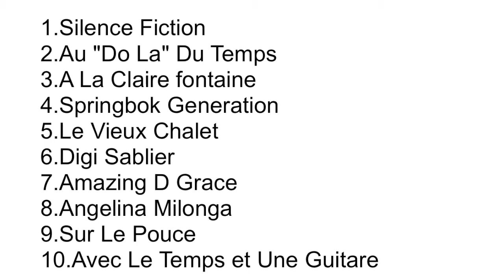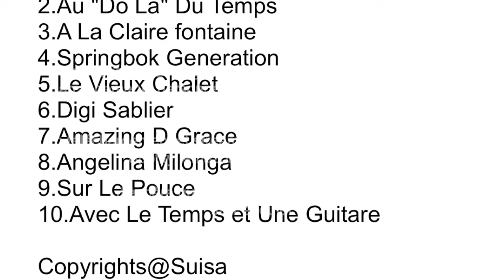JP PASQUIER, Le Vieux Chalet.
JP PASQUIER guitare Classique arrangement. Le Vieux Chalet, traditionnel Gruyérien de l'Abbé Bovet.